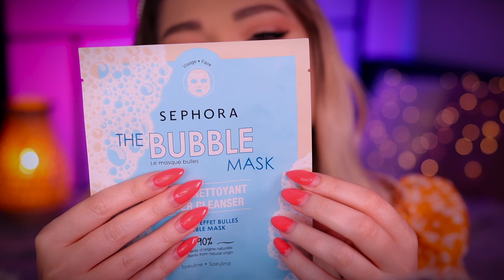ASMR FOR MEN 🤫 I Will Give You What You Need (Oil Massage, Personal Attention, Pampering)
In this video I will be doing the most relaxing and tingly ASMR for men. Despite the title, everyone should and could enjoy it to the fullest. I will be doing some relaxing oil massage, personal attention and pampering, face massage all accompanied with some very close up whispers. I hope that you are ready for this ASMR for men because I will give you what you need! I really hope you will feel relaxed by the end of this ASMR video. ♡

This video was inspired by the beautiful @ScottishMurmurs !

⚠️ CHECK out my THRONE list if you want to buy gifts for the channel

Help me grow my channel as I constantly work to improve the quality of my videos! 🙏

Please leave your suggestions for future videos in the comments down below.
I wish you all a peaceful day or night and a puurrfect sleep! ✩ ☽

Help me improve the quality of my videos!

Please note!
ASMR shall not be considered as a medical treatment. ASMR can induce tingles, relaxation, and sleep and it can improve your overall feeling. Even though it can improve your mood and mental state, it has not been proven to fix any mental health issues or conditions you may have. If you need help, PLEASE seek a professional and ask for professional help and guidance.